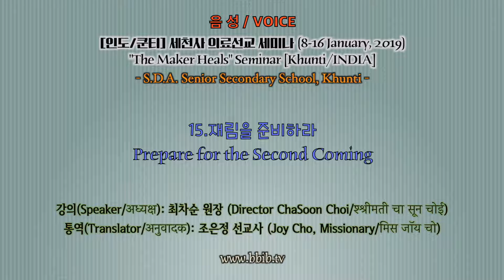2019.01.인도 쿤티"The Maker Heals"[khunti/INDIA]15.재림을 준비하라 Prepare for the Second Coming